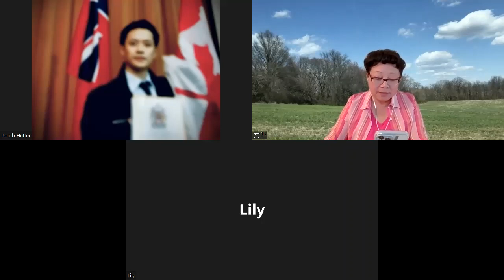对话天路客----刘志雄长老信息引发的讨论